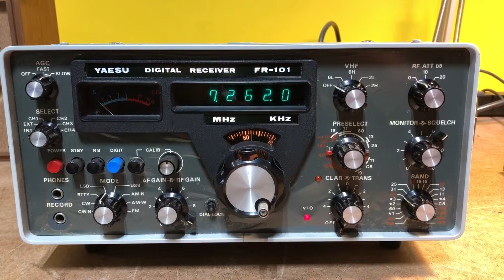Yaesu FR-101 Digital Receiver